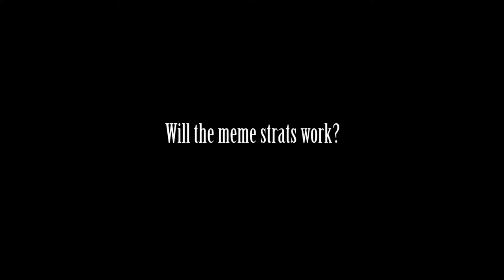Dungeon Duos Scarlet Monastery Halls - Sotos's Mistake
Magnetor and sotos are back at another classic  Dungeon this time Scarlet Monastery where they meet their first real challenge in the series.